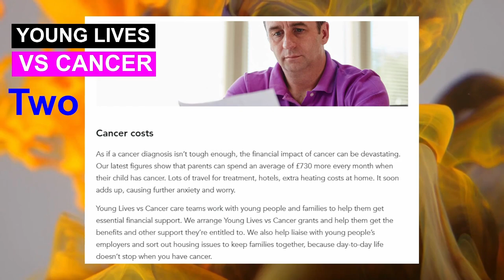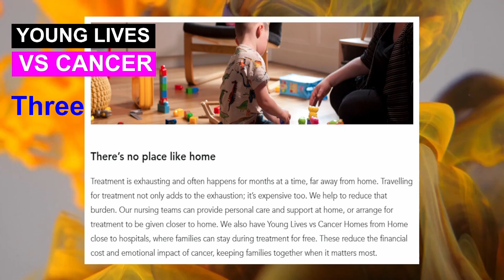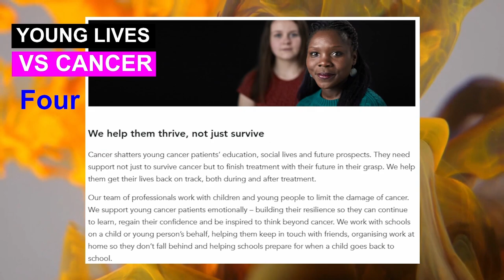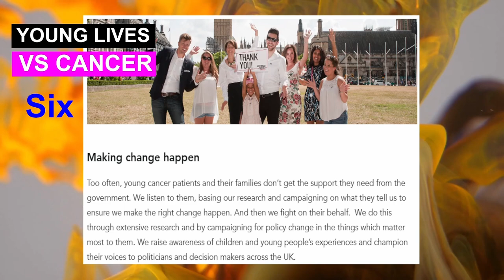GME Young Live VS Cancer Presentation